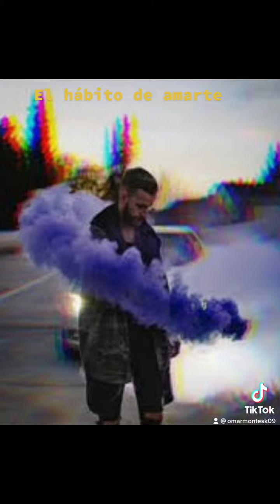El hábito de amarte